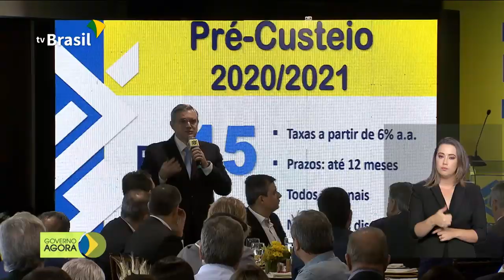Ceará recebe novo contingente da Força Nacional de Segurança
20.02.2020 - Um novo contingente da Força Nacional de Segurança Pública já está a caminho do Ceará. O Banco do Brasil lançou hoje a linha de crédito para o pré-custeio da Safra 2020/2021. O Ministério da Saúde atualizou os números sobre o coronavírus no Brasil. Agora, há apenas um caso suspeito em São Paulo.